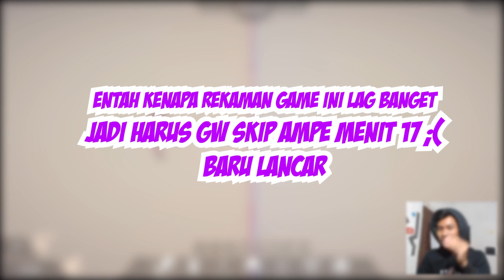PERANG AMPUH DENGAN MENUSUK BOKONG - Totally Accurate Battle Simulator Indonesia